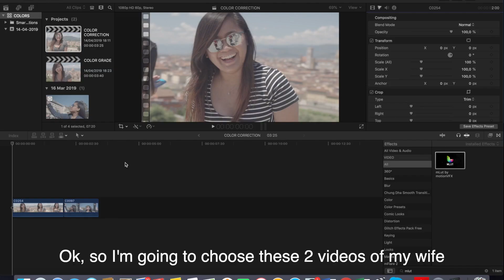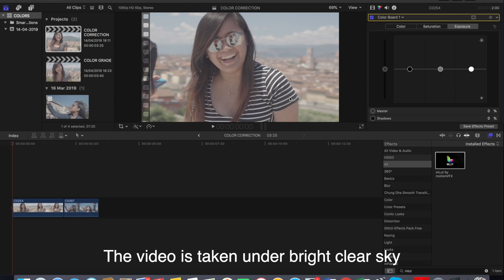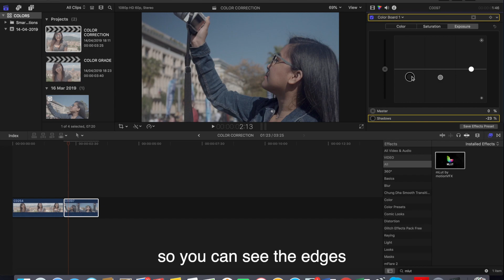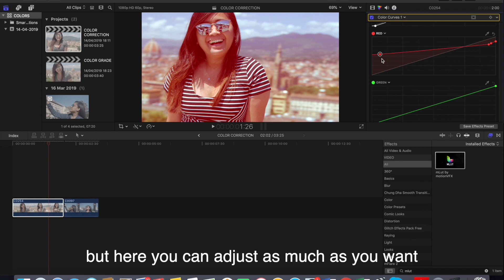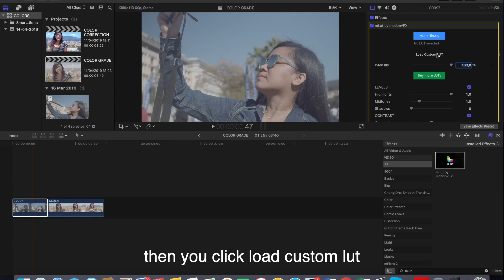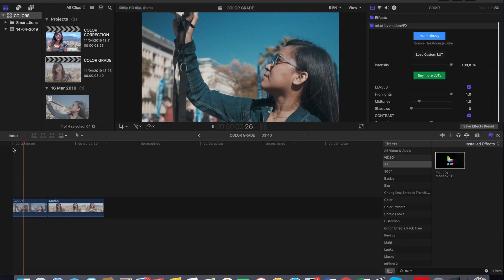HOW TO COLOR GRADE | FOR BEGINNERS | 2019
A tutorial on how to EASILY color correct and color grade your videos.
I used Final Cut pro, but the idea is the same for other programs.

I'm Anjo Velos, a Filipino, and I'm here on YouTube to share with you my experience and journey to make the best video.